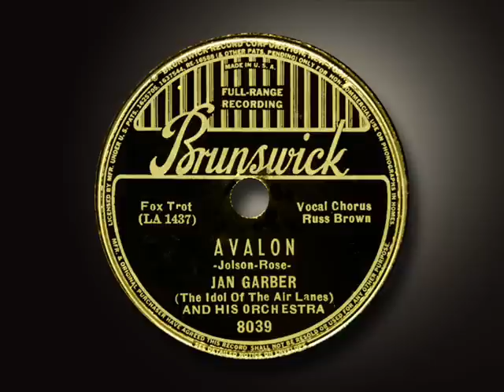Jan Garber Orchestra - Avalon (1937)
AVALON
Words and music by Al Jolson, Vincent Rose and Buddy De Sylva
Jan Garber and His Orchestra
(The Idol of the Air Lanes)
Vocal chorus by Russ Brown
Recorded September 13, 1937
Brunswick 8039

Al Jolson introduced the song "Avalon" in the 1918 production of "Sinbad" but he didn't record it until 1920. It was also recorded in 1920 by Isham Jones, Art Hickman, Ernest Hare and Ben Selvin. In the late 1920s it became popular one again and it was recorded by the Paul Whiteman Orchestra, Sam Lanin and Red Nichols.  In 1937 there were recorded versions by the Benny Goodman Quartet, Sammy Kay Orchestra, and Jan Garber Orchestra.  In 1946, Al Jolson  recorded it a second time for the film production of "The Al Jolson Story."

Jan Garber (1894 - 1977) was a leader of a dance band especially popular in the 1930s.  He had a long career from the 1920s into 1960s.  Attended Philadelphia's Combs Conservatory Of Music.  Talented violinist, played in Philadelphia Symphony Orchestra.  Military service in World War 1 as band director.  Formed dance band in early 1920s with pianist Milton Davis called the Garber-Davis Orchestra under the direction of Jan Garber.  In mid 1920s led his own band, featuring good semi-hot style. In early 1930s the band was fading, when playing Cleveland and heard the sweet band led by Freddie Lang.  He offered to take over the band and get good bookings, was accepted.  Thus was born Garber's famous sweet style.  Featured mellow sax section with accentuated vibrato, muted brass, guitar obbligato. In 1942 Garber surprised music world and switched to swing band, then reverted to sweet style in 1945.